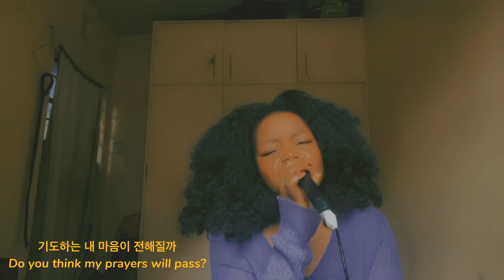Cheeze - little by little (it’s okay to not be okay ost) | Semo Cover